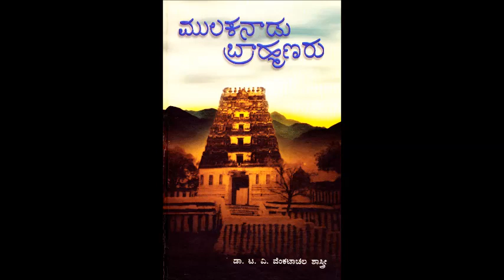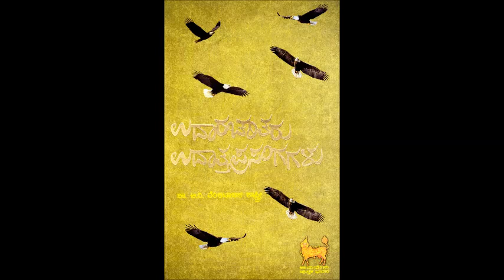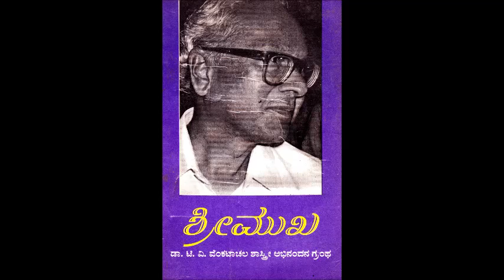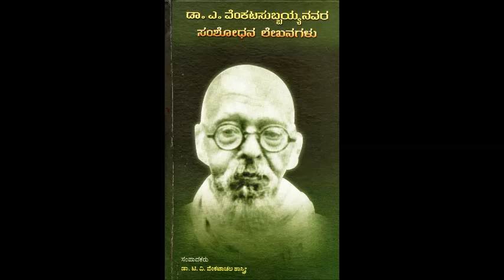T. V. Venkatachala Sastry lectures on Lexicography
T. V. Venkatachala Sastry delivered a lecture on the "Responsibilities of a Lexicographer" at B. M. Shri Pratisthana, Bangalore on 26 August, 2014 at 6.00 p.m.